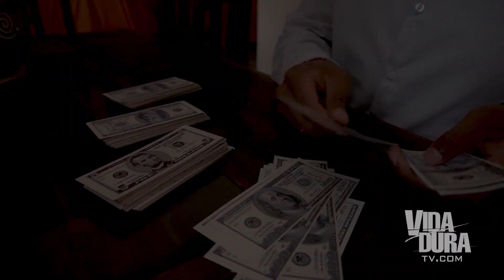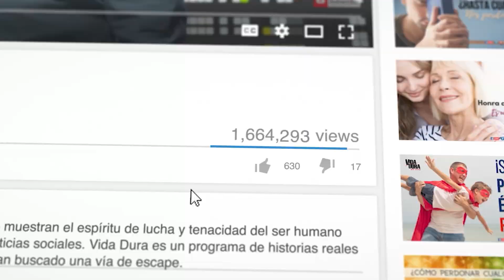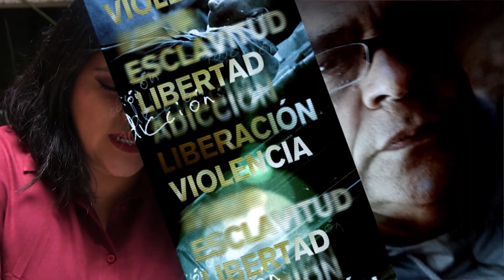De las TINIEBLAS a la LUZ | VIDA DURA TV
Rodrigo Martínez y Myriam Alvarado, una joven pareja que ve su matrimonio derrumbarse y ellos sin poder evitarlo.

Si te identificas con esta historia, te invitamos a contactar a nuestra Línea de Oración.

¡Uno de nuestros representantes está listo para orar por ti!